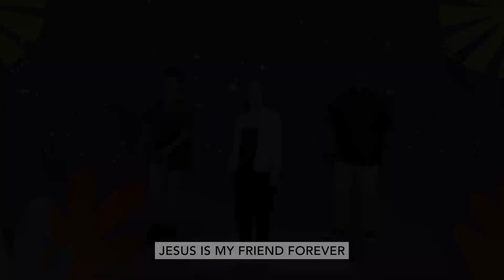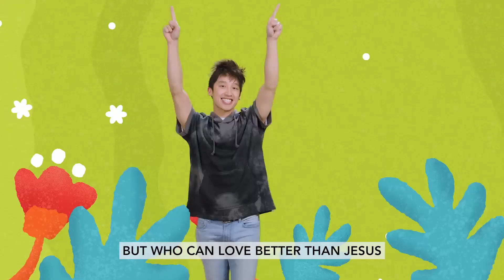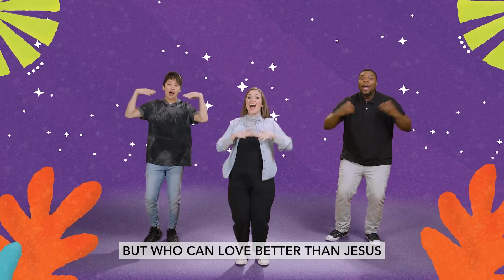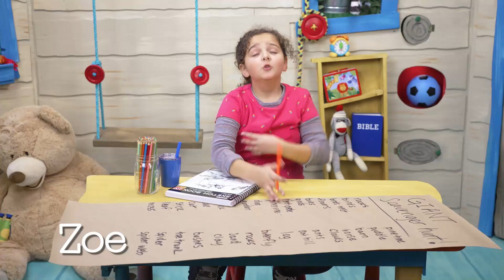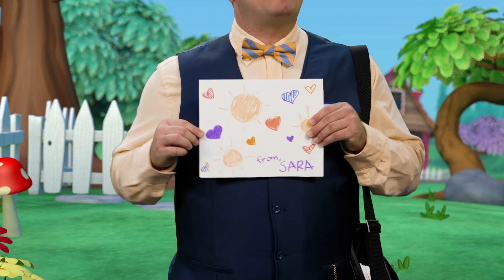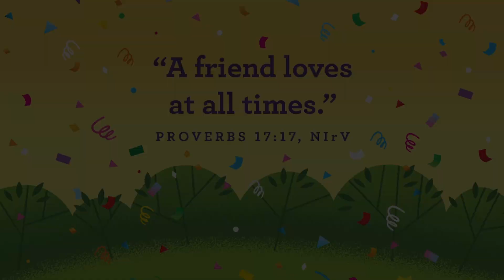Bethesda Kids Online - Preschool Experience March 12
Our theme this month is “Confetti Toss” and our Bottom Line is I can love like Jesus.

Our Bible Story today is ‘Jesus is Gentle’ from Mark 5:25-34 and our Story Focus is ‘I can be kind like Jesus.’